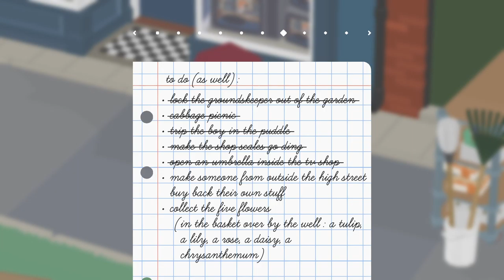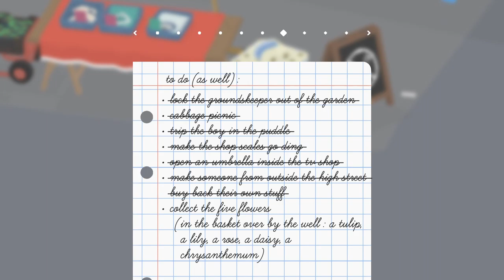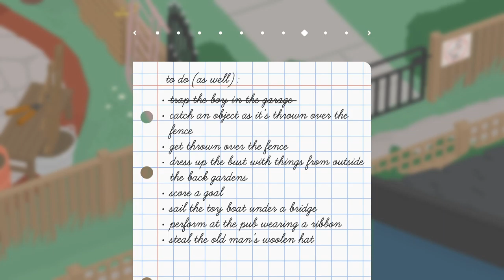Untitled Goose Game - Part 5